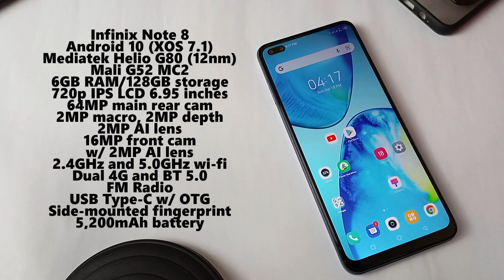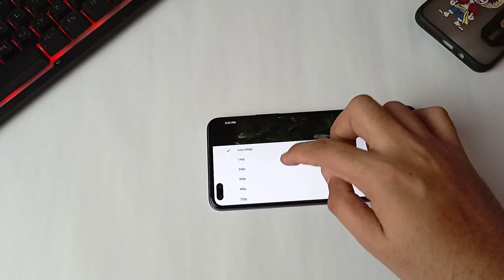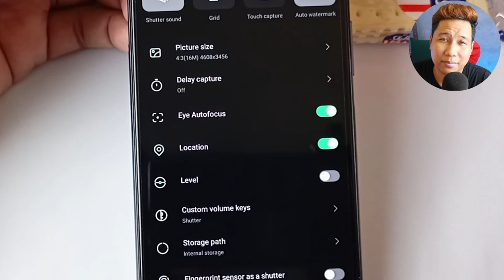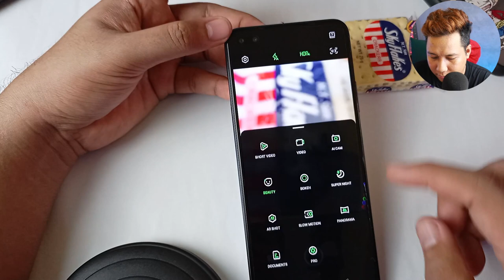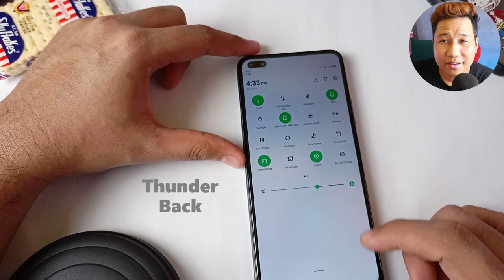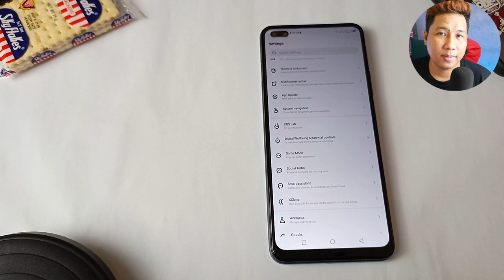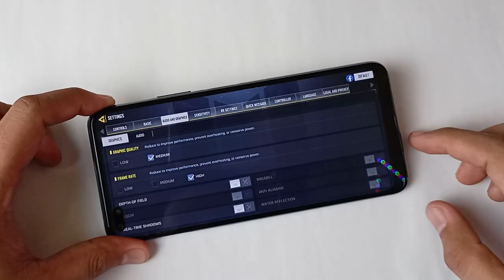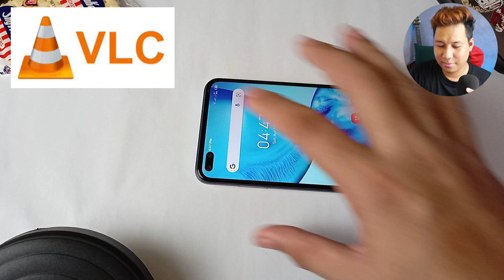INFINIX NOTE 8 - One Month Experience Ko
Ito ang experience ko sa paggamit ng Infinix Note 8 sa loob ng isang buwan. Alamin ang mga natuklasan kong good at bad at mga remedyo para mas maayos ang overall experience ko dito.

MY NOTES:
INFINIX NOTE 8 - One Month Review

1) Design
GOOD
- It looks premium for me (subjective)
- It feels thin and sleek
- that gradient look with lines is gorgeous.
- The Blue-pearl like variant looks very much premium.
- its trendy and and looks current along with other popular designs today.
BAD
- Fingerprint magnet.
- I prefer using my phone without a case, but in this case, I have no choice but to use it with a phone case. I hate the oily look.
- The size is perfect for people like me with big hands

THE SCREEN:
- It's 6.95in LCD display
- at 720P resolution
- It projects lively colorful but not AMOLED level punchy
- Decent for overall viewing pleasure.

2) Cameras
- Slow-mo mode
- Decent pictures but not so great
- Very fast and snappy camera
- There is a PRO mode
- Short Video for TikTokers
- SUPER NIGHT mode is good for scenes with some light source but not on pitch black scenes
- low light images are okay, but not great.
- BOKEH effect has manual aperture mode
- I recommend activating EYE AUTOFOCUS for less out of focus images
- OTHER FEATURES: Panorama, Beauty, AR Shot, Documents (uses Google Lens), dual front cam flash, quad rear flash,

VERDICT:
- The camera does not disappoint. It's not perfect but does not disappoint especially considering the price.

Great features
- Thunder back is my favorite
- Game mode is useful (No notification and all other calls are minimized)
- Speaker is superb with real stereo left and right effect.
- calls are crispy clear
- punchy color display at 6.95in but not AMOLED level punchy.
- 720p resolution makes playing and media entertainment much longer
- VLC player fixes the black bar issue w/ its fit screen feature
- the 18W charger can fully recharge my phone in an hour and a half on average
- mobile data is stable and reliable, at least on my experience

FOR GAMING:
- The screen size is perfect for gaming.
- you get wider estate without both your hands occupying parts of the screen.
- It can run all game titles in the Play Store 100% for now.
- BUT, with the Helio G80 chipset, manage your expectations.
- For heavy games, adjust to mid or LOW graphics settings.
- CODM runs smoothly on Medium graphics at High frame rates with some warmer feels after 4hours+ of game play.
- Happy to say that it never felt overheating, at least on my experience, gaming on it.

THE BADS:
- no noise cancellation mic at the top
- uses only a single mic. Not reliable during gameplay especially on CODM experience so I use a headset.
- WiFi connection randomly disconnects on normal settings. BUT I found a fix! So all is good now.
- low-light video is grainy (as expected for the price)
- The last update made the system a bit battery hungry for some reasons
- Before, I can confidently use my phone until the afternoon of the next day. Now, I can only use it until past midnight.
- It can still be used reliably longer but the change of longevity sucks.

OVERALL VERDICT
- It fits its price for now.
- The camera is best for typical video and picture-taking especially for social media use.
- YES, Redmi Note 10 is better for many reasons like the AMOLED and the chipset features.
- BUT I got a hold and feel of the phone courtesy of my friend Jon Jon and I'd say I made the right decision choosing this gem.
- One is because gameplay is better with bigger or wider screen for me
- Second is I watch a lot of movies and TV series and that screen is a sweet spot between a tablet and a smartphone screen size.
- So for me personally, it's definitely made for my preferences.

IS THIS FOR YOU?
- that depends.
- if you are a heavy gamer and you require power and raw performance more than anything else, DO NOT BUY THIS PHONE.
- If you are a social media user and likes selfies and videos stuff, this is for you.
- If you are a balance of casual gamer and media user, like me, this is for you.